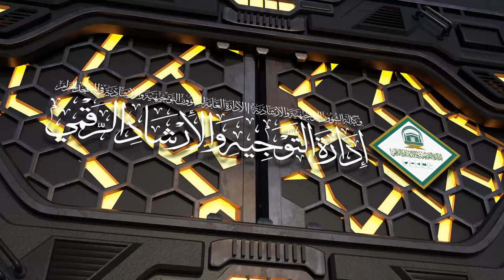82 | ( زاد المعاد في هدي خير العباد ﷺ ) أ.د.حسن بخاري | الخميس 18-02-1446